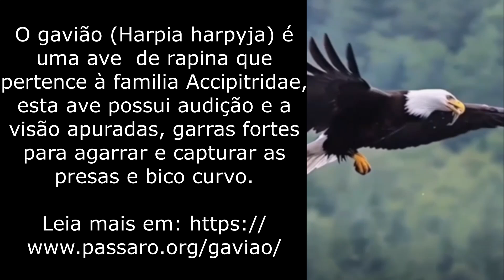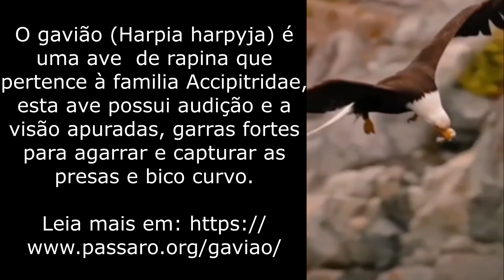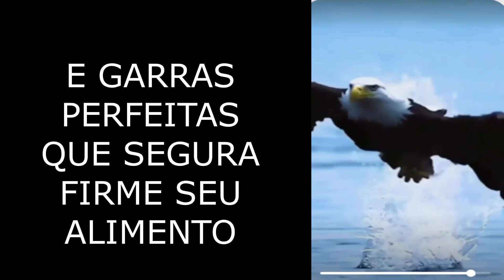AVES: GAVIÕES E ÁGUIAS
A NATUREZA É PERFEIRA E POR ISSO DEIXE O SEU LIKE E COMENTE OBRIGADA.